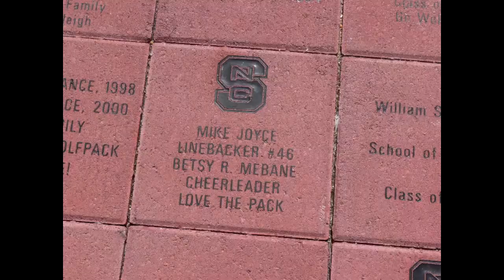CF50 Episode 1: Kissing Carter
A Wolfpack Original Series celebrating the 50th Anniversary of Carter-Finley Stadium!